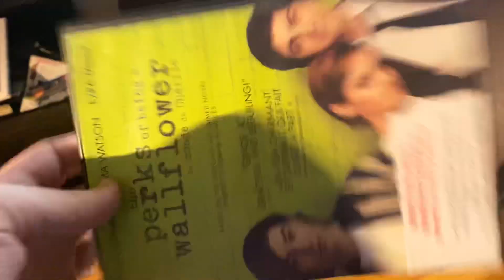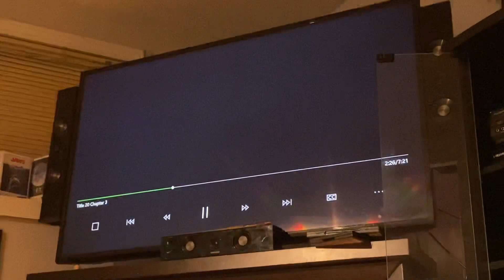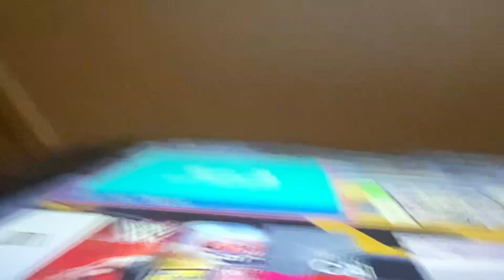Opening to The Perks being of a Wallflower 2012 DVD